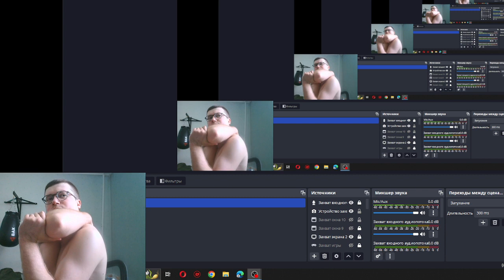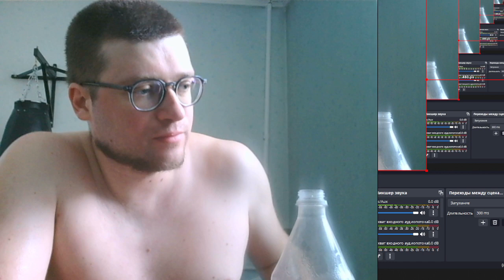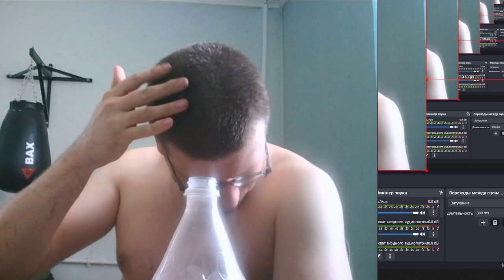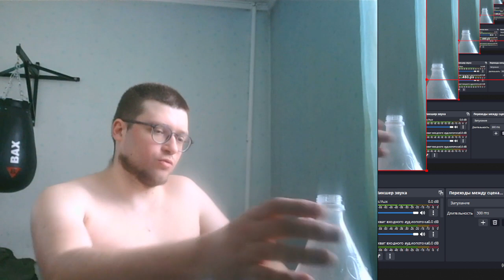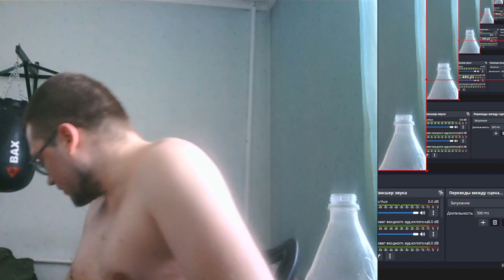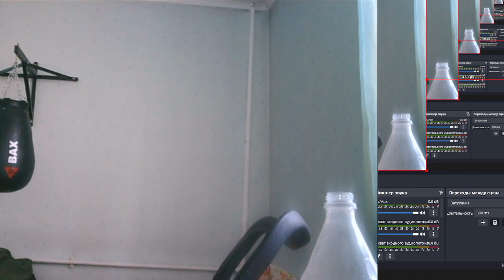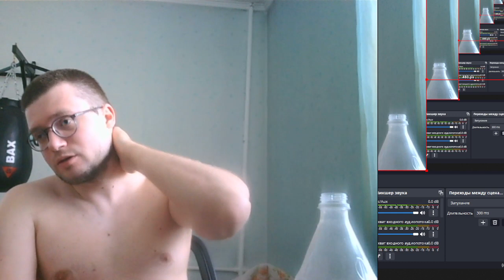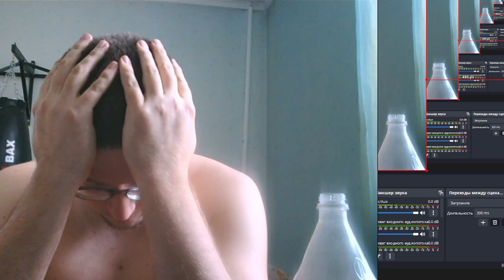пью литр воды после работы жажда 2023-03-24 13-28-16